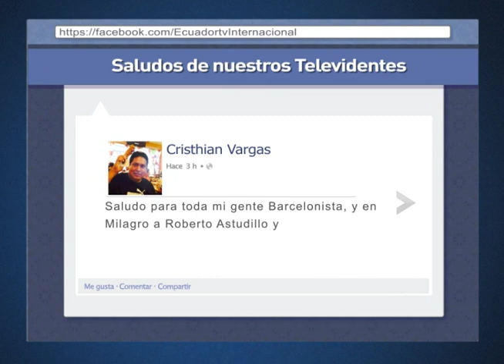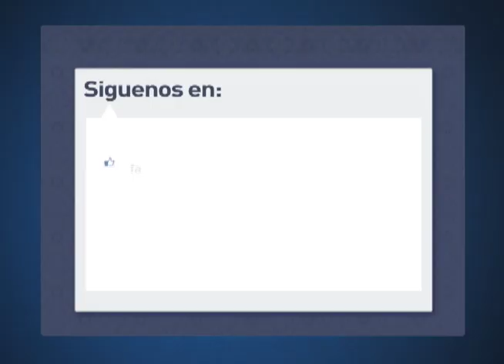Saludos de nuestras redes sociales 16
Ecuadortv Internacional agradece tu sintonía haciéndote parte de nuestra programación.